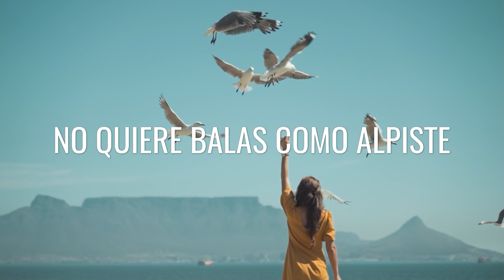👩‍👦‍👦 POEMA A LA PAZ 👩‍👦‍👦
De Jose Maria Martelo 1.978 .